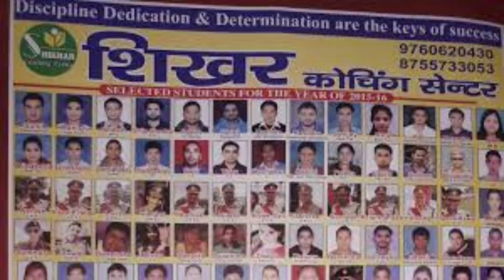Dehradun karanpur room_rent ,best coaching , best library new addmision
dehradun karanpur best room for rent
every boys girls students

new addmison k students ko problem hoti h ek bdiya room dekhne k liye
bdiya coaching
bdiya library
pg room
hostel

agr aap nye ho or karanpur me room lena cahte ho to mujhe comment box me btaye